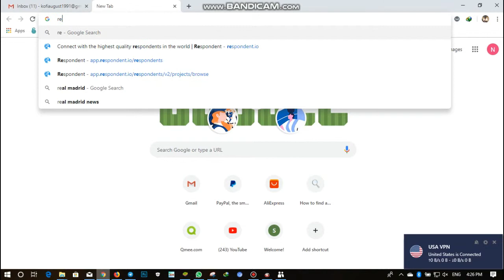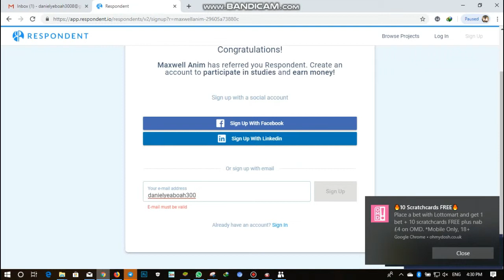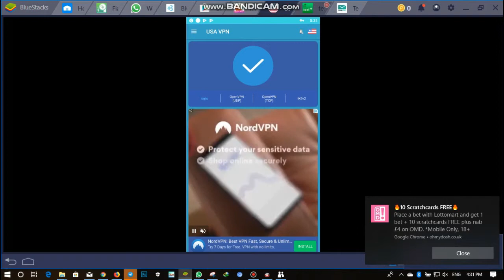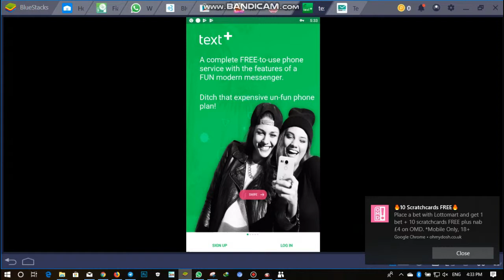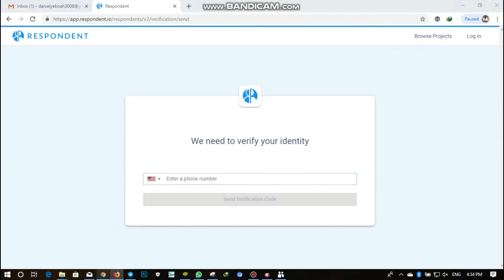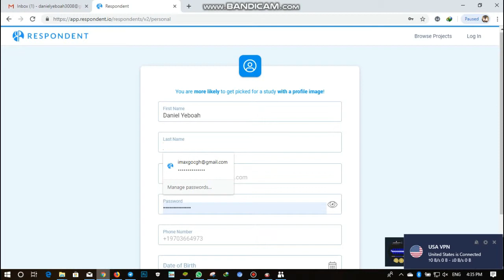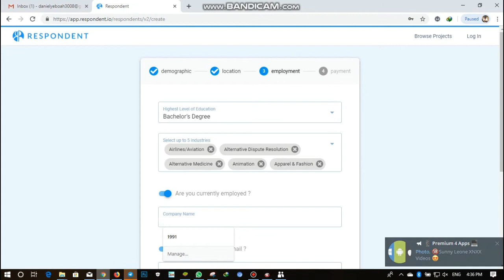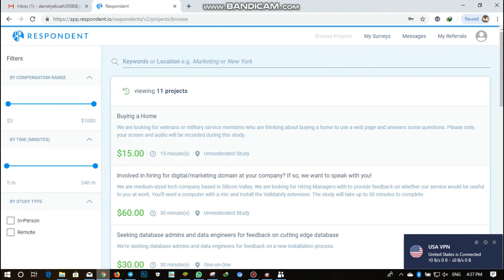How to Earn over $50 online Just by sharing your opinion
Get paid to participate in survey

100% legit.  *NO VPN needed*

Ways of earning:
✔️Through Surveys
✔️Referral. $20 per referral. Too good to be true, right? Check out reviews on youtube

*Note: Register with USA and make sure to complete at least one survey.*